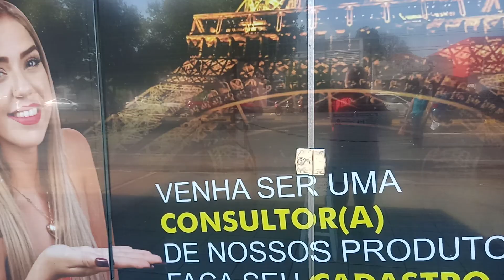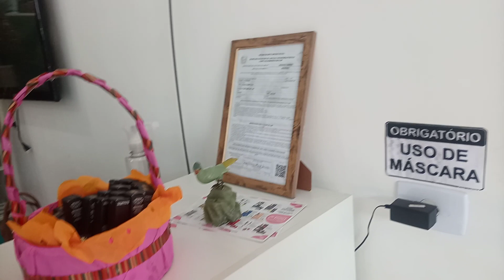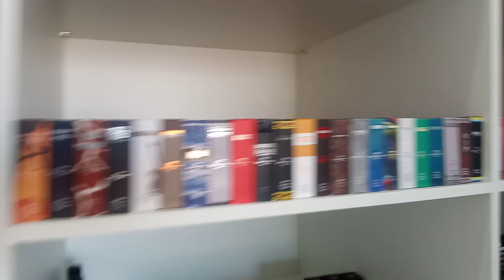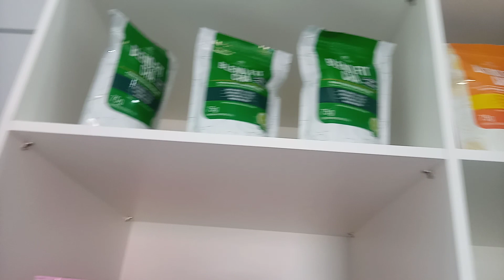Fazendo a diferença em Três Lagoas - MS. Maravilha conhecer pessoas fantásticas. Novas amizades.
*Amakha Paris - Lugar de Gente Feliz - Faça parte de nossa família
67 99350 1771  Professor Alair.